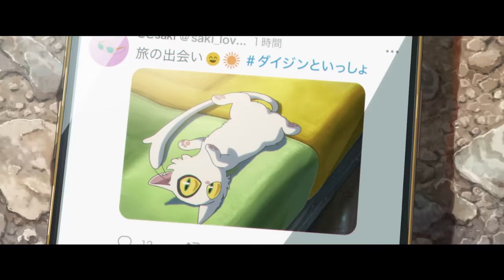映画『すずめの戸締まり』【行ってきますPV】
第73回 ベルリン国際映画祭「コンペティション部門」正式出品決定！
 新海誠監督 集大成にして最高傑作『すずめの戸締まり』大ヒット上映中！

‹作品概要›
公開日：2022年11月11日（金）
作品タイトル：『すずめの戸締まり』
原作・脚本・監督：新海誠
声の出演：原菜乃華、松村北斗
　　　　　深津絵里、染谷将太 伊藤沙莉 花瀬琴音 花澤香菜 神木隆之介
　　　　　松本白鸚
キャラクターデザイン：田中将賀
作画監督：土屋堅一
美術監督：丹治匠
主題歌：RADWIMPS「すずめ feat.十明」「カナタハルカ」
制作：コミックス・ウェーブ・フィルム
制作プロデュース：STORY inc.